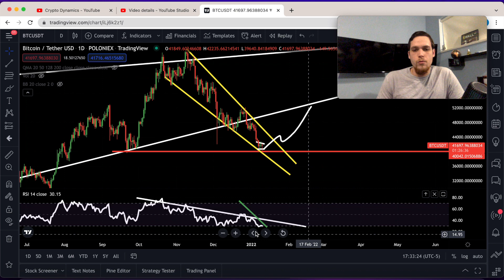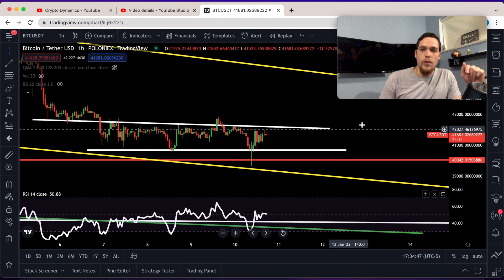Bitcoin Price Prediction - This Is Not Right!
Bitcoin price prediction and price analysis also bitcoin news. Bitcoin live and bitcoin also bitcoin mining news today. Bitcoin explained and bitcoin price today as well as bitcoin atm and bitcoin al dia. Bitcoin Value and bitcoin price usd also bitcoin etf and bitcoin stock. Bitcoin trading and technical analysis.